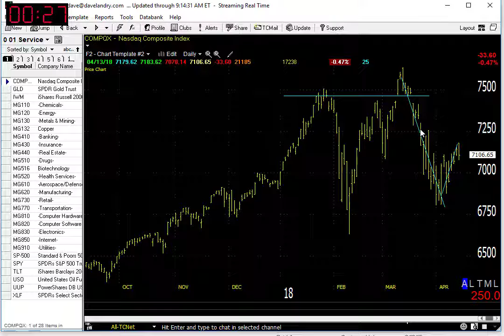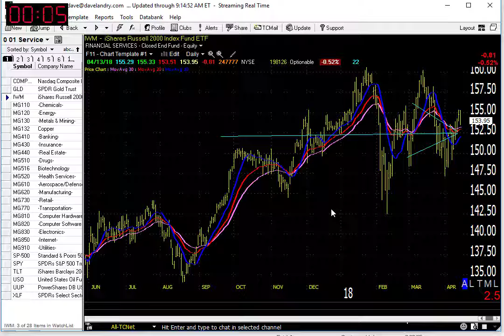04/16/18 Dave Landry's Market In A Minute-Just Let 'em Fight It Out!